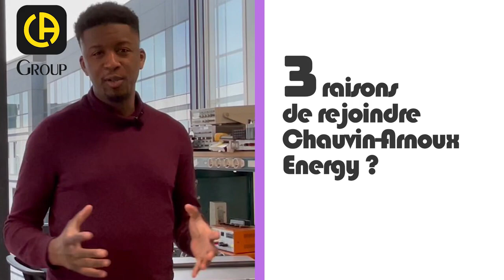INTERVIEW - Mike Gregoire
Découvrez l'interview de Mike Grégoire, dessinateur - projeteur mécanique chez Chauvin Arnoux Energy.